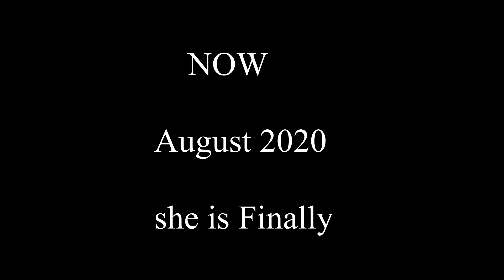SHES FINALLY DONE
Yeah This is kinda dumb but yaaay